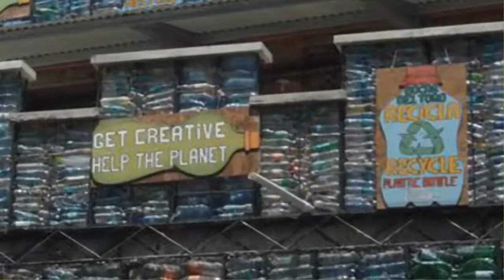দেখুন এবার প্লাস্টিকের বোতলের দুর্গ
পরিবেশ দূষণের একটা বড় কারণ প্লাস্টিক বর্জ্য। এটি সমুদ্রের জন্য বিশেষ ক্ষতিকর। এই ক্ষতি কমাতে এক ভিন্নধর্মী উদ্যোগ নিয়েছেন এক কানাডিয়ান। পানামার বোকাস দেল তোরো রাজ্যের প্রধান দ্বীপ ইসলা কোলোনে তৈরি করা হয়েছে অদ্ভুত এই প্রাসাদটি। প্রায় ৪০,০০০ পুরোনো বোতল দিয়ে তৈরি করা হয়েছে এটি।

প্রাসাদটির প্রবেশদ্বার ও ভেতরে নানা চিত্রকর্মে দেখানো হয়েছে- কিভাবে বিশ্বের সমুদ্রগুলো প্লাস্টিকের কারণে দূষণের শিকার হচ্ছে। গবেষণা দল 'ফিউচার ওশান'র মতে, বছরে ৩০ কোটি টন প্লাস্টিক বর্জ্যের অল্প পরিমাণই প্রক্রিয়াজাত করে পূনর্ব্যবহারযোগ্য করা হয়। অপরিশোধিত বর্জ্যের অনেকটুকুই যায় সমুদ্রের জলে, ২০১০ সালে যার পরিমাণ ছিল ৪৮ লাখ টন থেকে ১ কোটি ২৭ লাখ টন পর্যন্ত।

৯ বছর আগে কানাডার রবার্ট বেজেয়াউ মূলত অবসরের পরিকল্পনা নিয়েই বোকাস দেল তোরোতে এসেছিলেন। কিন্তু সেখানে কতটা বর্জ্য উৎপাদিত হয় তা নিয়ে দ্বীপ কর্তৃপক্ষের এক গবেষণায় স্বেচ্ছাসেবক হিসেবে অংশ নিয়ে বনে যান প্লাস্টিক দূষণবিরোধী প্রচারক।

তিনি বলেন, 'যদি পৃথিবীর ৭৩০ কোটি মানুষ প্রতিদিন এক বোতল করে পানীয় পান করেন, তাহলে বছরে ২৬ হাজার ৬০০ কোটি বোতল বর্জ্য তৈরি হয়। '

বছরে মূলত যুক্তরাষ্ট্র ও কানাডা থেকে হাজারো পর্যটক ছুটি কাটাতে আসেন এই দ্বীপপুঞ্জে। চমৎকার সব বার ও রেস্টুরেন্টের পাশাপাশি এসব দ্বীপে আছে ম্যানগ্রোভ বন, টলটলে সমুদ্র ও মনোরম সৈকতের মতো প্রকৃতির সমারোহ। কিন্তু পর্যটকের স্রোতের কারণে তৈরি হয় প্রচুর বর্জ্য, যার শেষ ঠিকানা হয় সমুদ্র, কারণ, এদের পর্যাপ্ত বর্জ্য ব্যবস্থাপনা সক্ষমতা নেই।

৬২ বর্গ কিলোমিটারের ছোট্ট এই দ্বীপেই বছরে জমা হয় প্রায় পনের লাখ খালি বোতল। রবার্ট এগুলো সংগ্রহ করেন তার নির্মাণ প্রকল্পের জন্য। শুধু সাধারণ পানীয়ের বোতলই তিনি ব্যবহার করতে পারেন, কারণ অন্য বোতলগুলোতে দাহ্য উপাদান থাকে।

প্রথমে লোহার খাঁচায় প্লাস্টিকের বোতলগুলো একটার ওপর আরেকটা রাখা হয়। এরপর এগুলোর ওপর সিমেন্টের প্রলেপ দিয়ে দেয়াল বানানো হয়। প্রতিটি দেয়ালে ৩০০টি অর্ধলিটার বা ১২০টি দেড় লিটারের বোতল আঁটে। শুধু মধ্যযুগীয় শৈলীতে বানানো ত্রিকোণ জানালাগুলো এইভাবে তৈরি সম্ভব হয় না।

সূত্র : ডয়েচ ভেলে